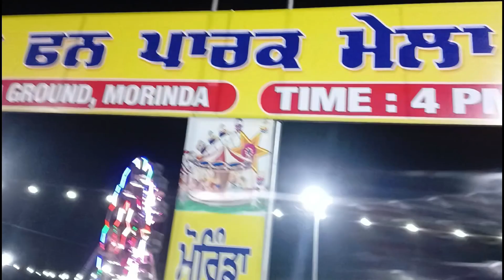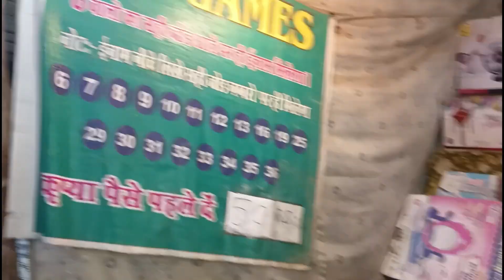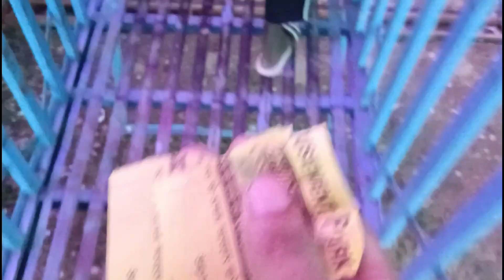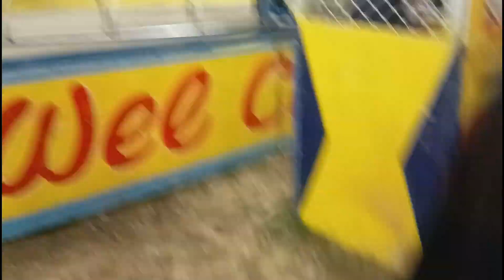ਸਾਡੇ ਸ਼ਹਿਰ ਵਿੱਚ ਲੱਗਿਆ ਮੇਲਾ (2023)vlog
new vlog
mirinda video
morinda city fair
morinda da mela
morinda vlog

Hlo dosto kida ho saare umeed karde ha ki tusi sarre vadiya hovoge.
Ajj sade shehr morinda vich ek mala lagya hai,jo ki
Pure 26 dina layi hai ,te eh mela lagan karan sade saher vich kafi jyada ronka laggiya hoyia han.

Te umeed karde ha ki thonu vi video dekh k maja aya hoyaga.

Je video vadiya laggi hoyi ta video nu share like te comment karna .